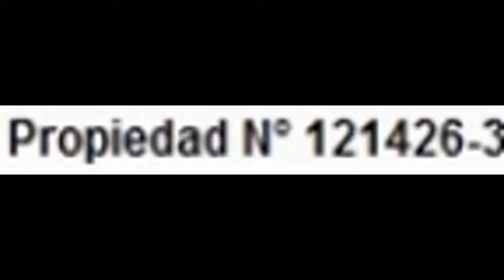121426-3. ¢40.000.000. SE VENDE condominio en Curridabat. RONO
SE VENDE condominio en Curridabat. 4to piso. Consta de 3 dormitorios, con closet de puertas corredizas, 1 baño completo, sala-comedor, cocina con mueble y desayunador, pilas y area de tendido. pisos de porcelanato y excelente estado de pintura, cielos con acabados de lujo. Cuenta con parqueo, play ground y cancha de juegos. Area 66 m2. Seguridad 24/7.  Precio: ¢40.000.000. Mas informacion a los Tels:   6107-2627 / 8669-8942 / 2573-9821 .